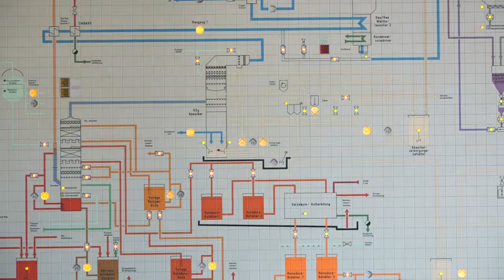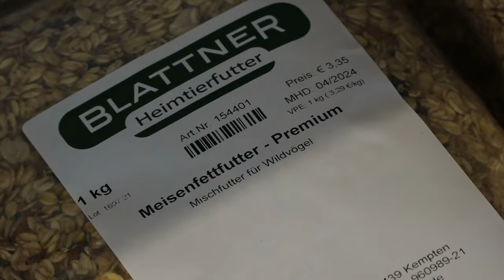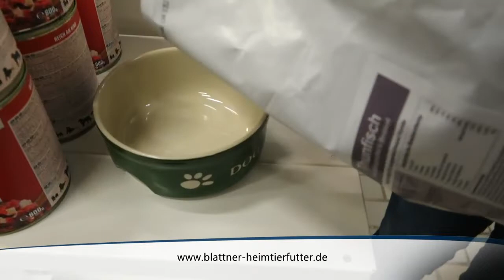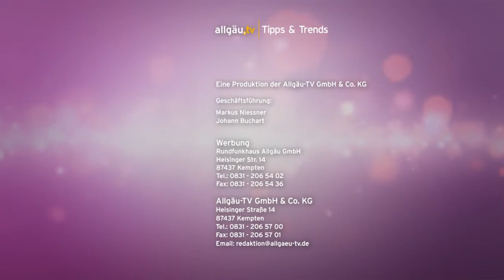Tipps und Trends - 6. Mai 2022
Interessantes und Informatives aus der Allgäuer Wirtschaft - 6. Mai 2022.